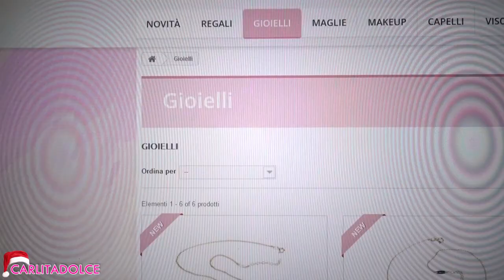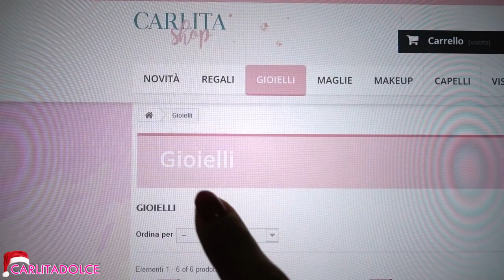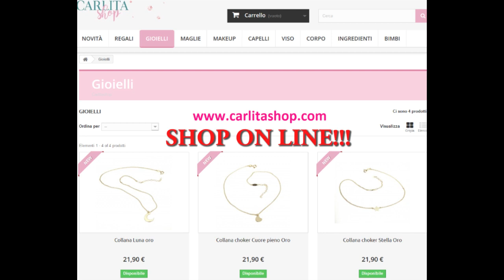DOVE VA A FINIRE TUTTO IL CIBO CHE MANGIO... | VLOG Vigilia di Natale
spese gratis per ordini superiori a 49.90

Ciao ragazze!
GRAZIE PER TUTTO IL VOSTRO SUPPORTO!!! TANTI POLLICI IN SU AL VIDEO 👍 🎄🎅 Ci vediamo domani con un altro VLOG con tutti i miei Regali di Natale!!!